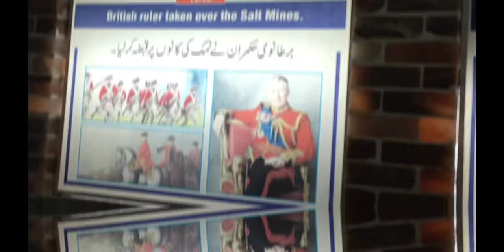Exclusive: Cinematic Video From Tour - Rana Asif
Welcome to Rana Asif YouTube Channel.

         About Video:
                       - Exclusive: Cinematic video from our recent tour
- Hear about our favorite moments from the tour
- Meet our tour crew and see the places we visited

Be sure to check back soon for full vlogs of our recent tour! In the meantime, enjoy this sneak peak of what to expect!

About Channel :
                              " Rana Asif "   is a YouTube Channel, where you will find Daily Vlog  in Urdu / Hindi and English.